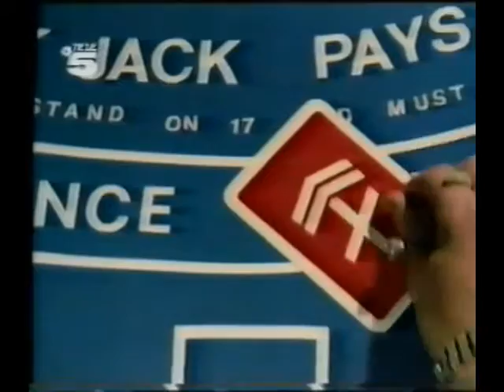S. A. D. O. Interview at TELE5 TV 1988 with André Cook and Alexander Remde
Beschreibung: Interview mit S.A.D.O. Sänger André Cook und Bassist Alexander Remde bei TELE5 in München 1988